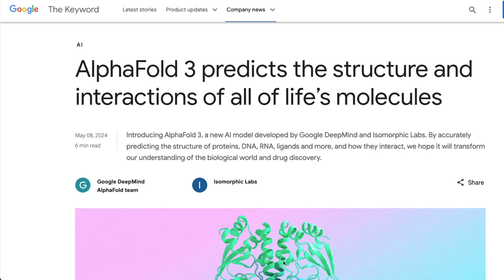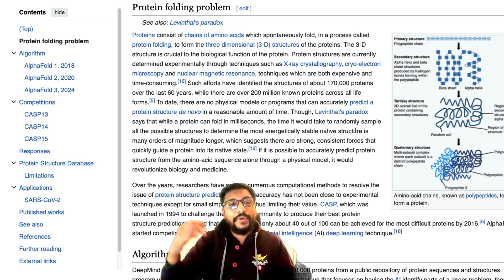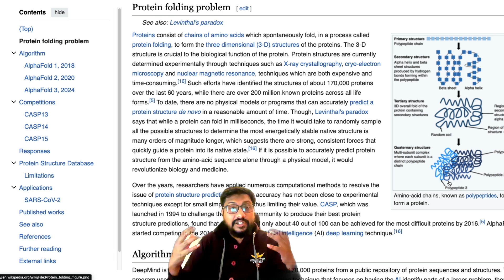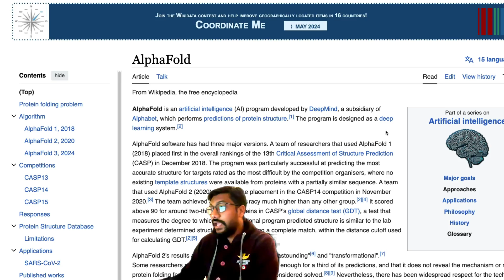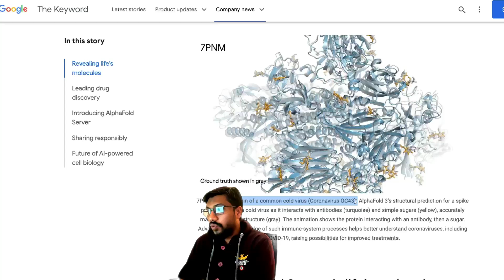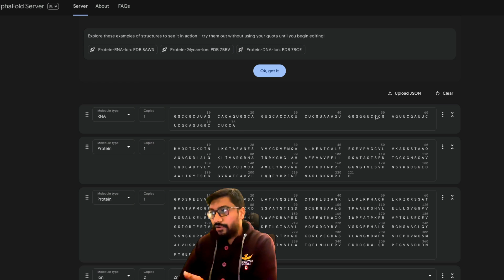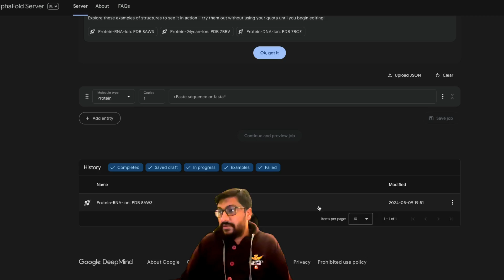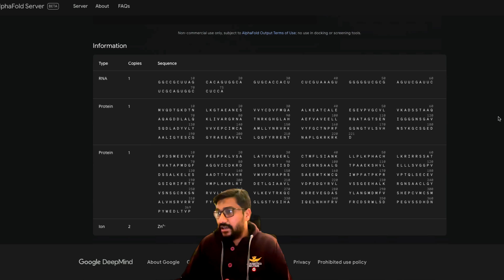Deepmind's AlphaFold 3!!!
Introducing AlphaFold 3, a new AI model developed by Google DeepMind and Isomorphic Labs. By accurately predicting the structure of proteins, DNA, RNA, ligands and more, and how they interact, we hope it will transform our understanding of the biological world and drug discovery. - Google Deepmind